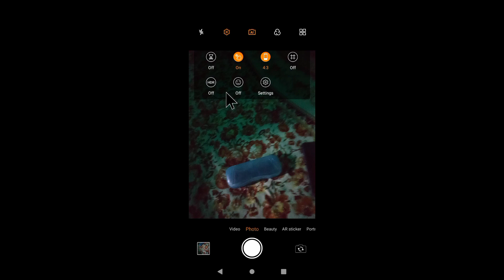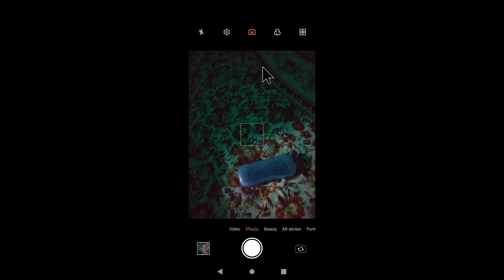lava z3 me camera screen par kahi bhi click karke photo kaise khiche।lava z3 me photo kaise khiche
is video me bataya gaya hai friends ki lava z3 me camera screen par kahi bhi click karke photo kaise khicha jata hai